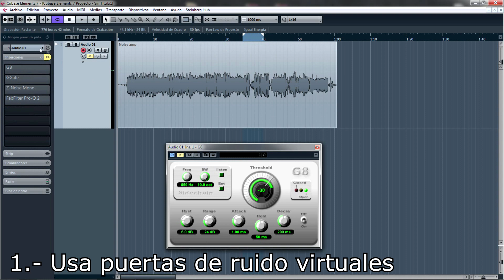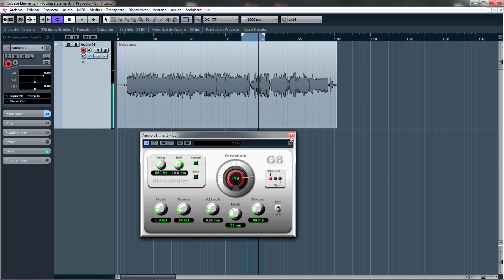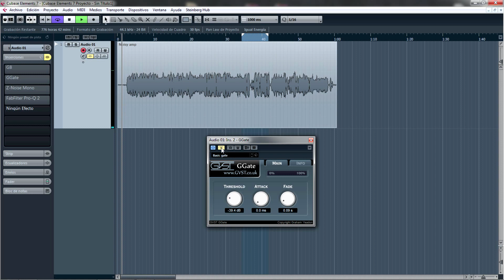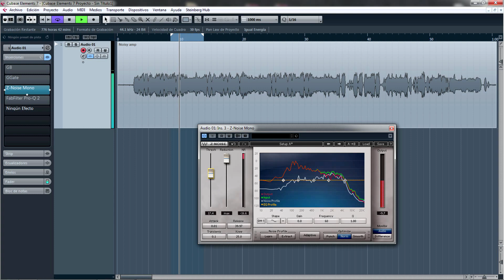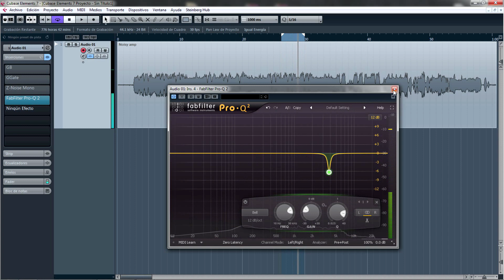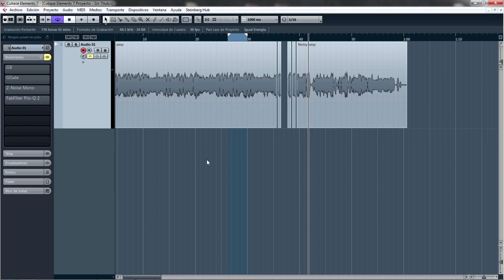4 métodos y técnicas para eliminar o minimizar ruido en guitarras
En este video explico los siguientes métodos que uso para eliminar o minimizar ruido en grabación de guitarras, distorsionadas sobre todo:
1.- Uso de puertas de ruido virtuales.
2.- Uso de Denoisers (eliminadores de ruido de fondo).
3.- Uso de ecualización sustractiva.
4.- Editar o cortar manualmente el ruido.

Si piensas que estoy haciendo un buen trabajo y quieres apoyarme de alguna manera para seguir haciendo videos, suscríbete, dá like y/o comenta y/o compra mi música en archivos de alta calidad en bandcamp.